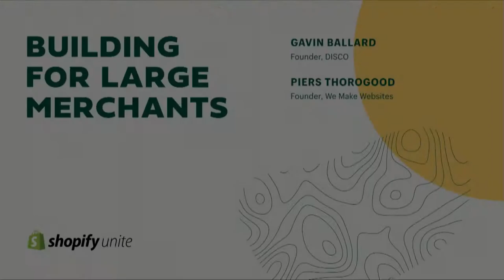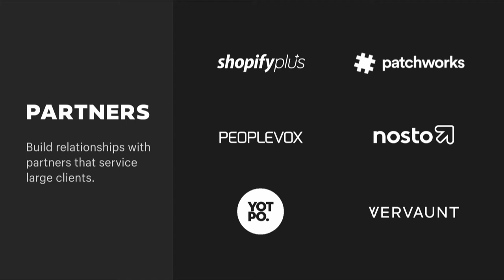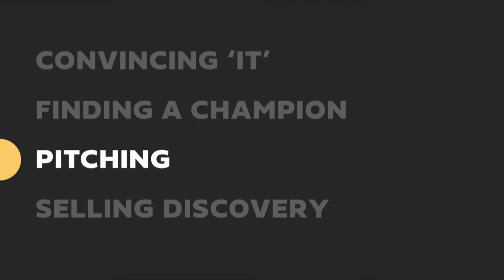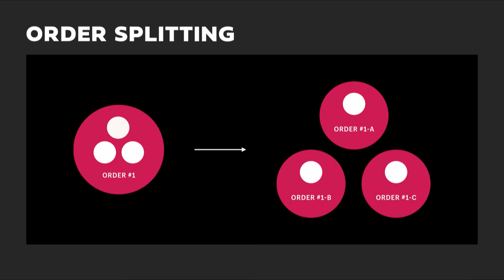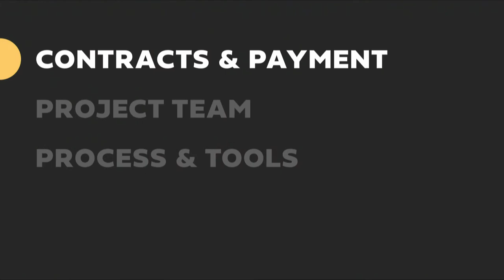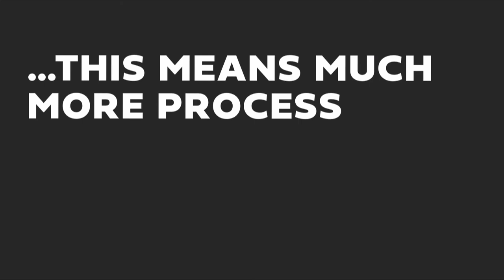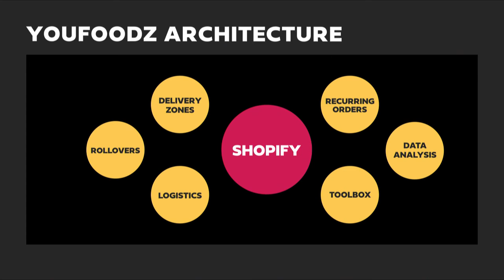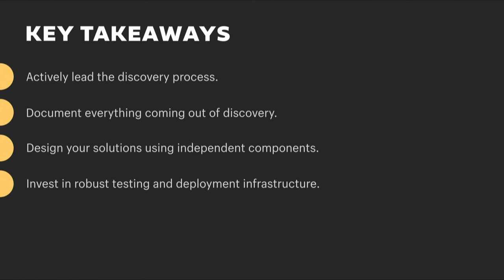Building for Large Merchants (Shopify Unite Track Session 2019)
Get insights and actionable takeaways on preparing your business for complex and enterprise merchants from the founders of two globally recognized Shopify Plus agencies. Presented by Gavin Ballard
Founder at Disco, and Piers Thorogood, Co-Founder at We Make Websites.